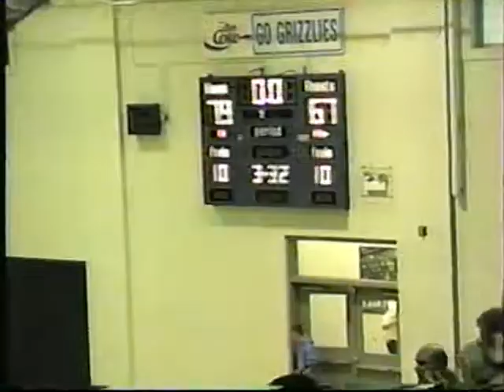Hanover College v Franklin College 1/4/03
Hanover College v Franklin College 1/4/03 - Men's Basketball